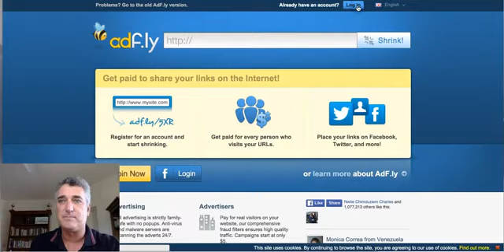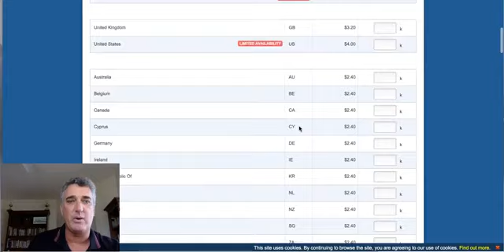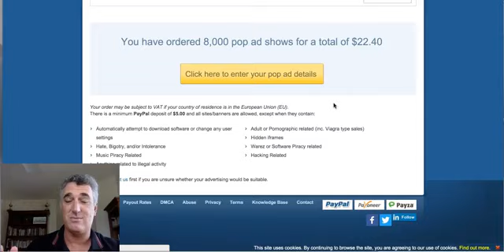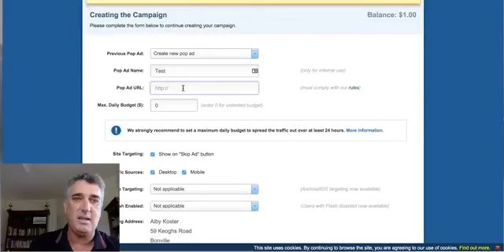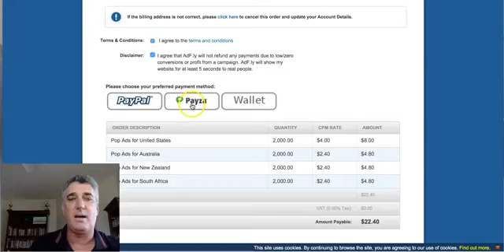How To Get Fast Cheap Traffic To Your Site!